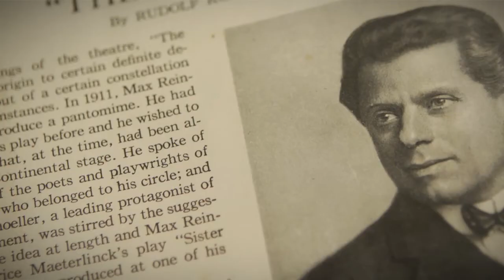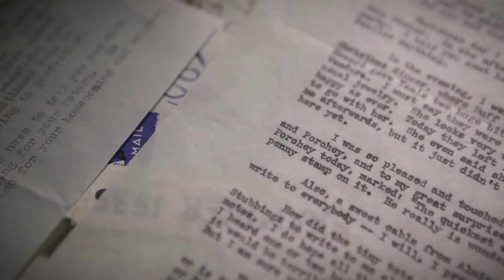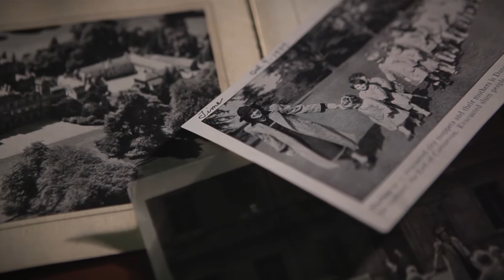A Countess on Campus - Downton Abbey Connection at Binghamton University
Fans of Downton Abbey are eagerly anticipating the U.S. premiere of Season 4 on Jan. 5, when the British television drama resumes with events unfolding in the early 1920s. A trip to the Binghamton University archives offers a glimpse of what may lie even further ahead for Highclere Castle, the real-life estate featured on the show.

Video by Ryan G. Schultz
Camera Assistants - Rebecca Latona & Esther Lenderman